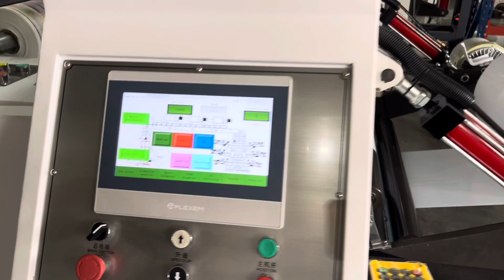YTC-61200 6-color central drum flexographic printing machine for plastic film printing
high-quality printing, fast speed, low noise, suitable for environmentally friendly printing in maternal and child product packaging, clothing packaging, food packaging and other industries. Welcome to consult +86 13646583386